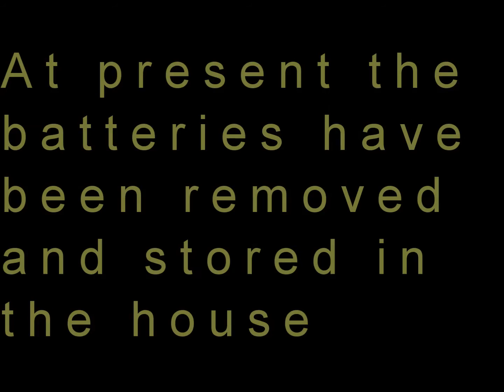April 3/16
This tractor is almost 50 years old. Batteries are reinstalled.